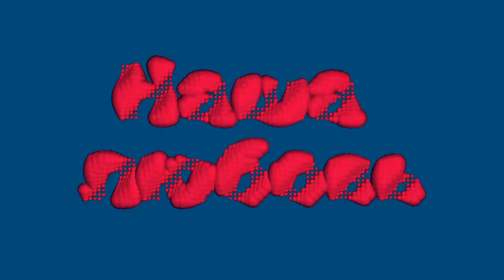Слайд-шоу "Наша любовь"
Мое слайд-шоу о тех отношениях, которые мы проносим через всю жизнь. Берегите свою любовь и пусть она помогает вам в жизни.